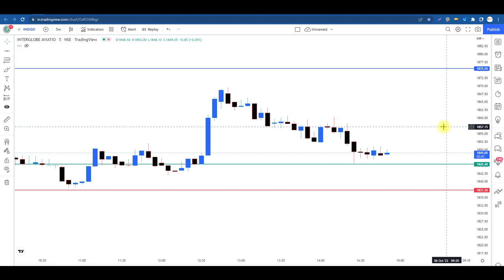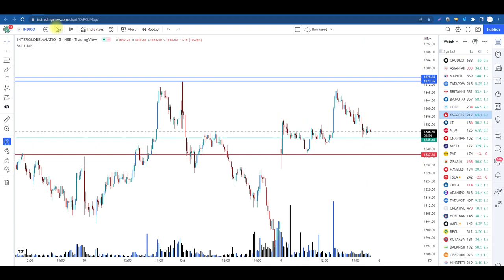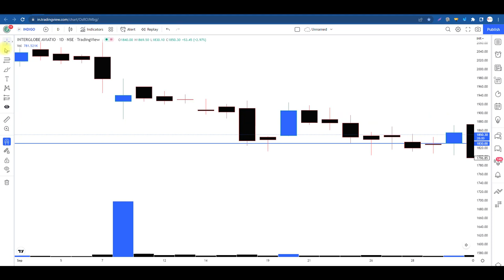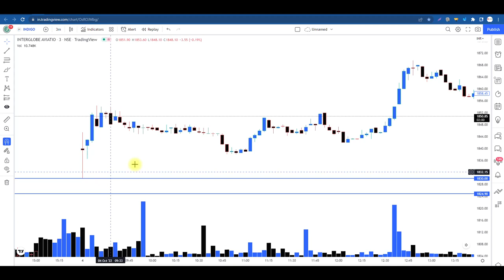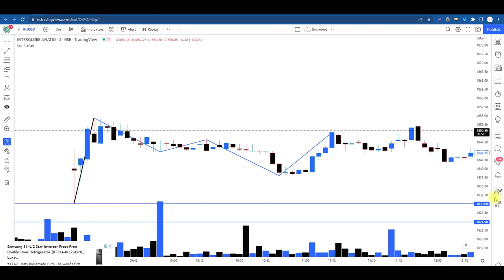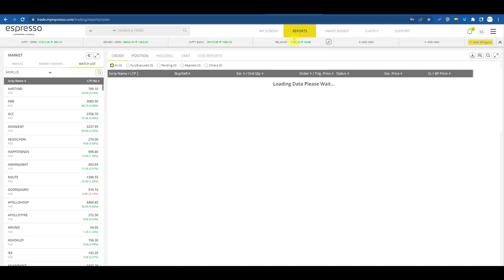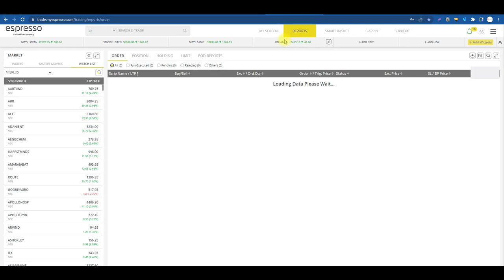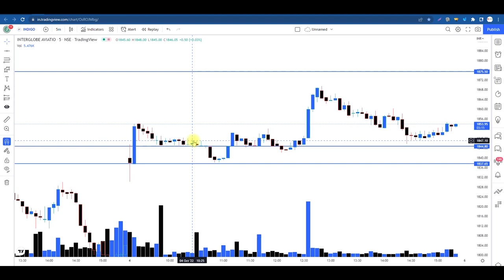How I Trade With This Entry Technique & My Stock Selection Process Today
sideways market
zerodha
kite
beginner trading
learn trading
trading vlog